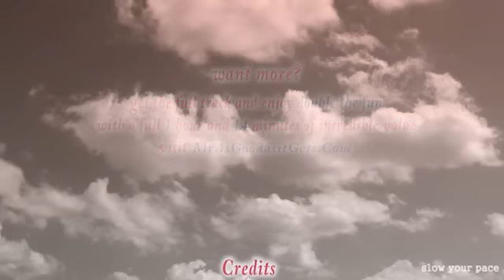Motivating Elliptical & Treadmill Run & Jog Video - New Blue Mediterranean Deep Blue Vistas Part I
Discover this remote ancient and tiny island in the middle of the Mediterranean sea, and get fitter along the way, all from the comfort of your living room or gym. Watch those calories melting away. Discover a new and improved version of yourself that you never knew before through regular motivation on these treadmill or elliptical tracks. No matter if it is rainy outside, windy or dark, it is always clear blue skies as you tread idyllic villages and ancient roads on the sun drenched island of Malta - truly Mediterranean.

Enjoy the selected and free treadmill music or swap your own favorite running tracks. Its your choice.